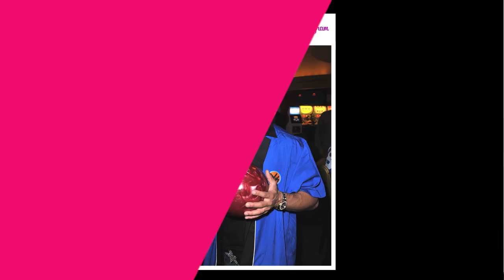‘Jersey Shore’ Cast Captions Their Throwback Thursday Instagram Photos | Page Six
“Jersey Shore” blew up long before Instagram. So it’s time for the cast of MTV’s (Nicole Polizzi aka Snooki, Mike Sorrentino aka 'The Situation', Vinny Guadagnino, and Angelina Pivarnick) hit reality TV show to caption their best — and worst — throwback Thursday photos on Instagram.